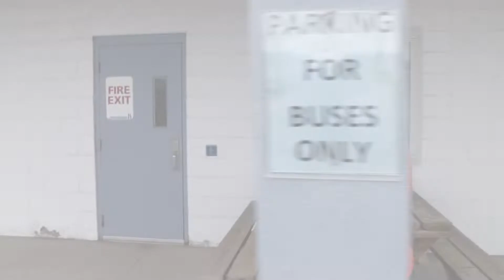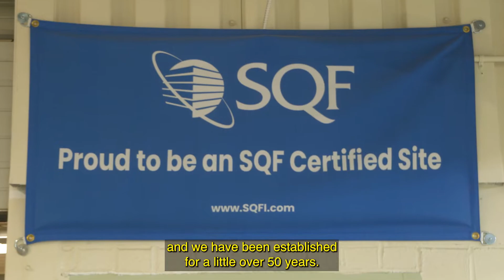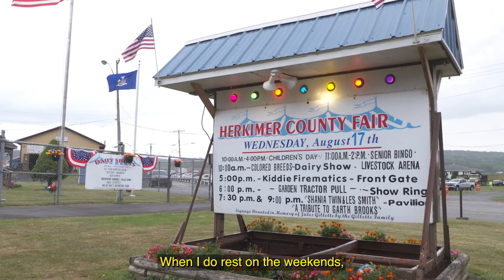NYSID 2022 Joslin Award: Gary LaPorte, Arc Herkimer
Gary holds two jobs at Herkimer Industries, after overcoming years of under-employment due to lack of skills and confidence. Today, he is an independent man who is proud of his financial contributions to the household.